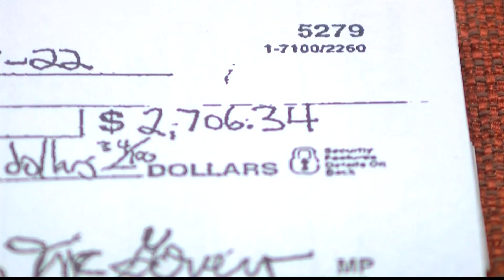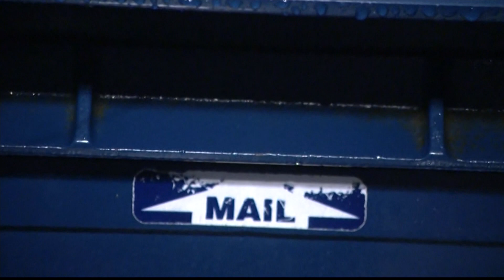Victims come forward in alleged check washing scheme at Merrick Post Office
News 12 first reported about the issue Thursday after a man said his check was stolen after he dropped it into the mailbox on Fisher Avenue.